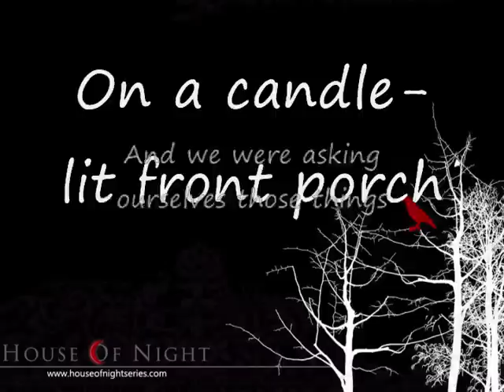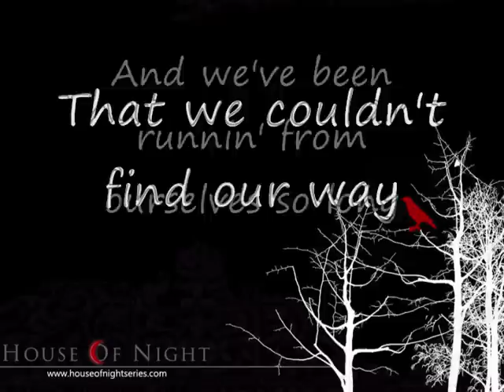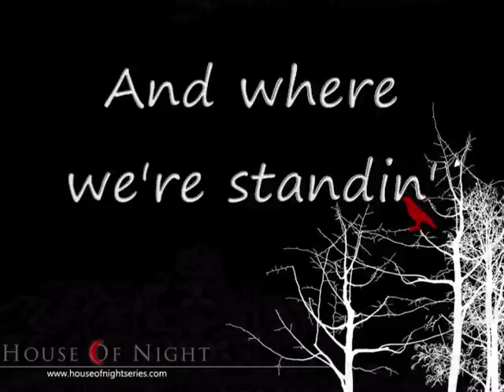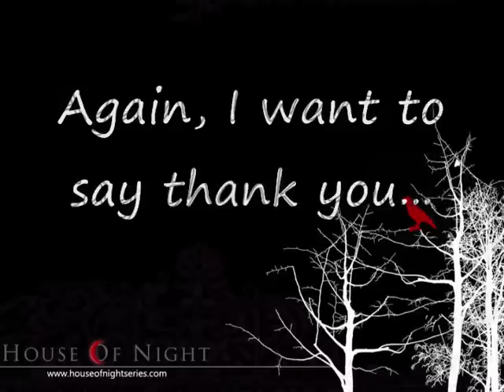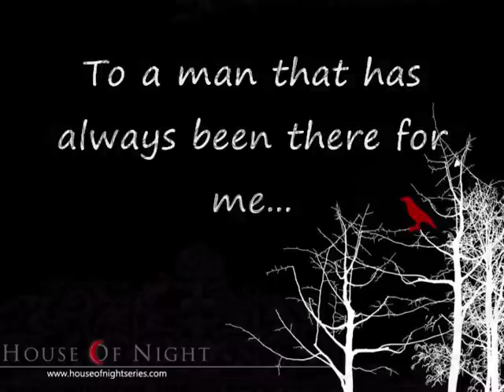The World Awaits - Corey Crowder [Lyrics]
I decided to make a video of this song for a couple of reasons. For one, I've read all the House of Night books so far, (eagerly waiting for "Burned"!) and I thought that this song benefited the series in a good way.  It was a nice choice for the books.

Also, Jeremy had asked me a question that brought this song and the series to my mind.  Heath reminds me a lot of the One I love, and I couldn't help but make this video dedicated to him.  He's always been there for me, no matter how tragic and dangerous the times may get.  Heath has done the same for Zoey, and I believe that there is a bond between us, just like there is for Heath and Zoey.

Anywho, I hope you enjoy the video! [: